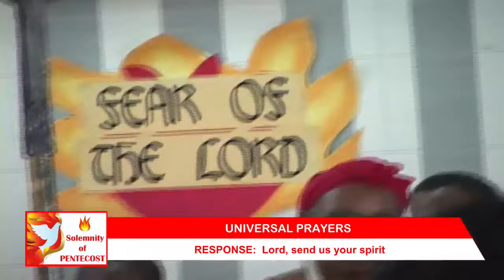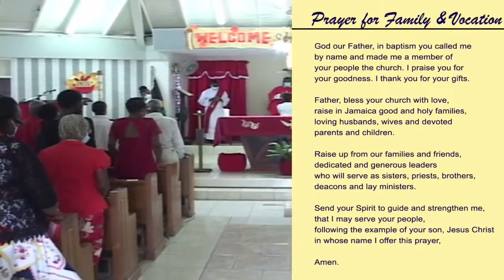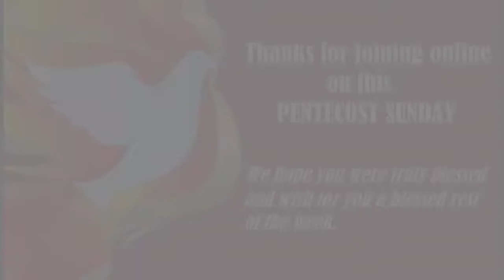Pentecost Sunday Mass - June 5, 2022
Sunday Mass celebrating the Solemnity of Pentecost with Fr. Mario,  Deacon Len and Deacon Patrick at St. Pius X Roman Catholic Church. Special celebration of a joint mass combining the church communities of St. Jude's and St. Pius X.

           -  YouTube channel:  @St. Judes Catholic Jamaica